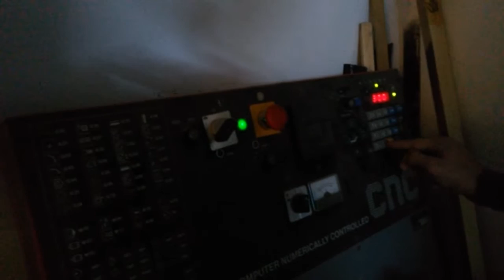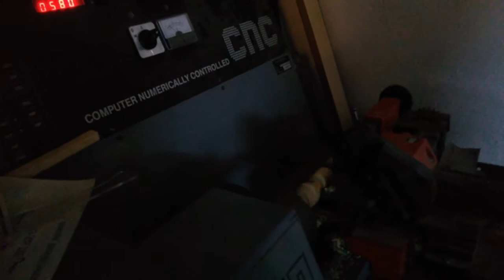Emco Compact 5 : CNC PROGRAMMING #[Tunisia.E.S]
Emco Compact 5 : CNC PROGRAMMING
By Haythem HADDAD , ARTO M&T